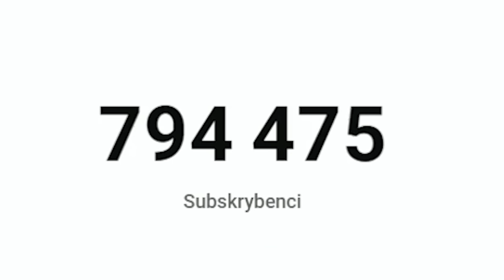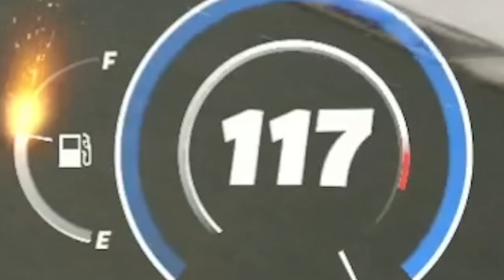🔥Co Się Stanie Jeśli *TO* ZROBIĘ Z FERRARI w Fortnite Sezon 7!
Rafa wykonuje zadania i testuje nowe Ferrari w Fortnite Sezon 7!

Wspieraj mnie z kodem EWELA w sklepie! Dzięki! 😋